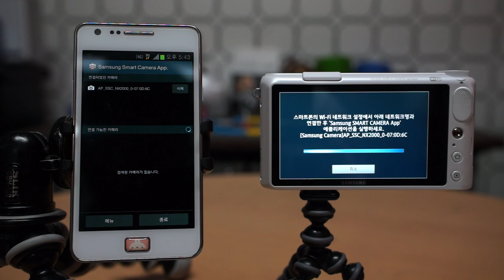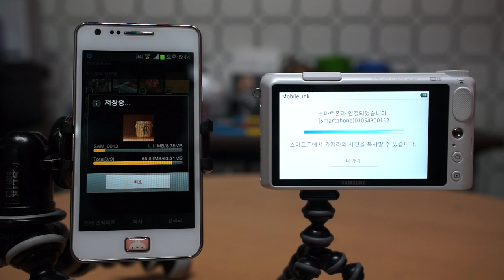Samsung NX2000 모바일 링크